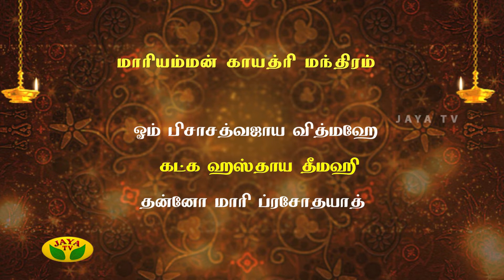Nalai Namadhe - Varam Tharum Slogangal | Episode - 236 | 07th June 2019 | Jaya TV